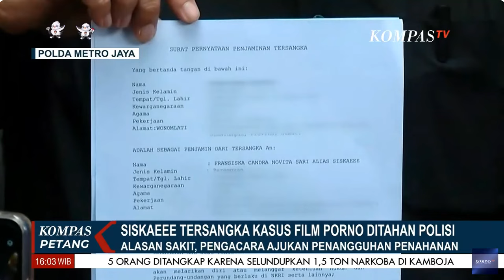Siskaeee Tersangka Kasus Film Porno Resmi Ditahan Polisi!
JAKARTA, KOMPAS.TV - Usai ditahan di Polda Metro Jaya untuk menjalani pemeriksaan, pengacara tersangka kasus produksi film porno, Siskaeee mengajukan surat permohonan penangguhan penahanan.

Sebelumnya, selebgram sekaligus pemeran film pornografi Jakarta Selatan Fransiska Candra Novita Sari, alias Siskaeee ditahan penyidik.

Ini adalah langkah penyidik Polda Metro Jaya usai 2 kali tersangka Siskaeee tidak hadiri pemeriksaan.

Siskaee ditetapkan sebagai tersangka kasus film porno bersama 10 orang lainnya.

Selain Siskaee, Penyidik Subdit Siber Ditreskrimsus Polda Metro Jaya, juga menetapkan 10 orang lainnya yang merupakan pemeran film porno Jakarta Selatan, sebagai tersangka.

Penyidik memutuskan untuk tidak menahan sepuluh pemeran dan hanya dikenakan wajib lapor dua kali dalam seminggu.